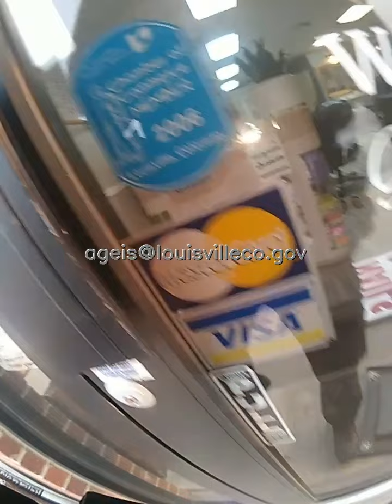The Marshall Fire - Louisville Police Department - 12:50 PM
12:50 PM
December 30th, 2021
Courtesy: Louisville Police Department

Not only was the Marshall Fire the most destructive wildfire in Colorado history, it was also – almost certainly – the most recorded. The windswept fire tore through parts of Superior and Louisville as it destroyed more than 1,000 homes on the second-to-last day of 2021.  9News spent months collecting videos of where, how, and when the fire burned sections of Boulder County.

9NEWS (KUSA) is located in Denver, Colorado.